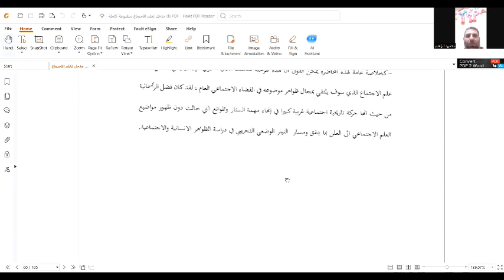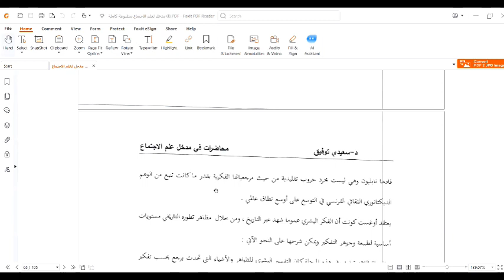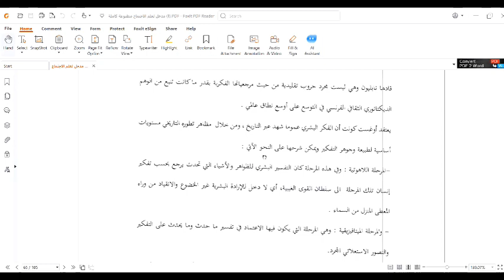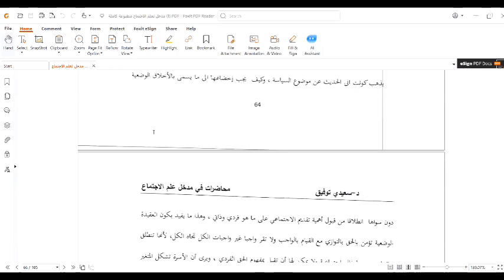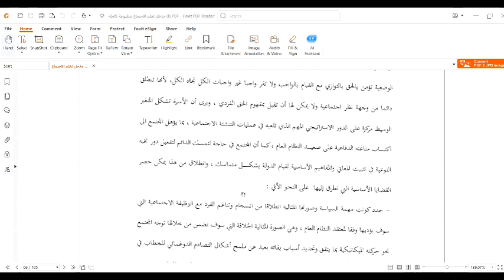كلية العلوم السياسية سنة اولى مادة مدخل الى العلوم الاجتماعية محاضرة رقم 7أ.عبير الحسين